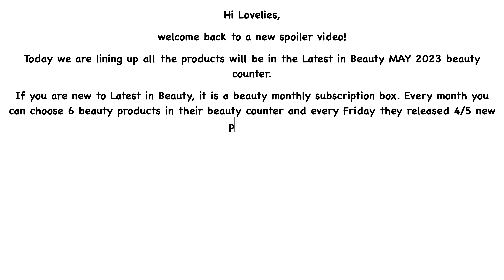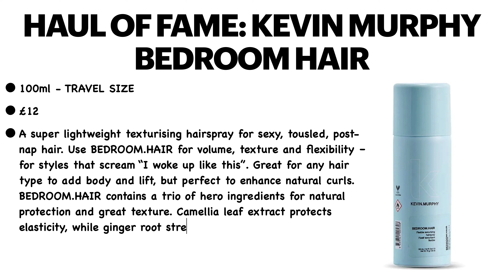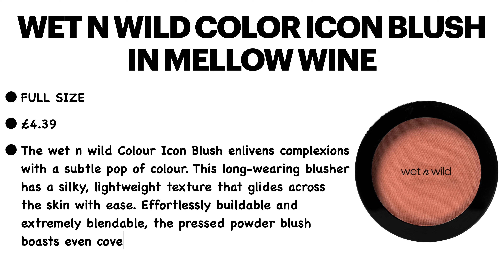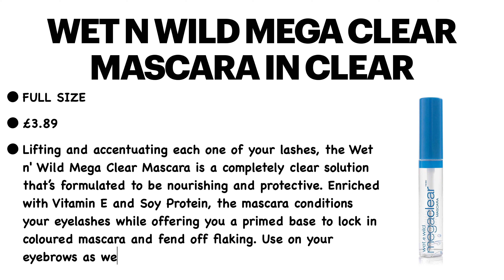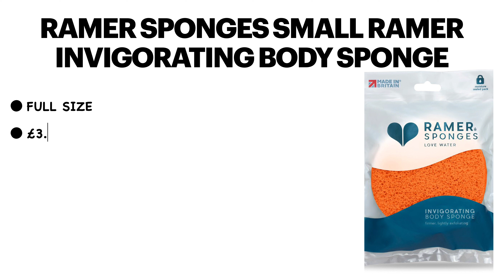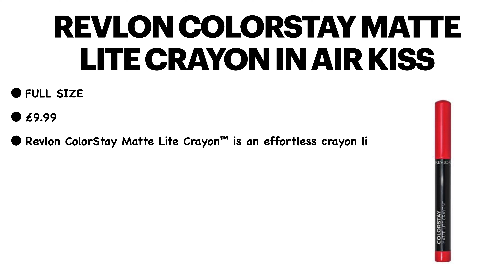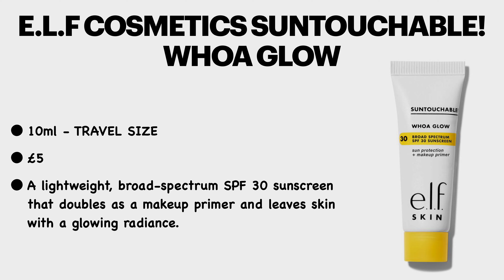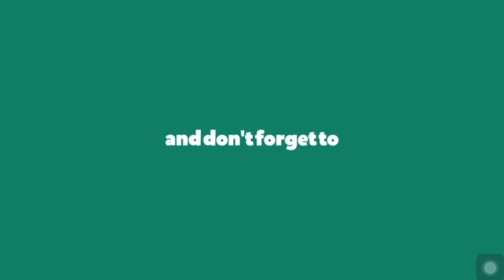FULL REVEAL LATEST IN BEAUTY MAY 2023 LINEUP PRODUCTS | SUBSCRIPTION BOX | UNBOXINGWITHJAYCA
📌 6 PRODUCTS - £12.95 plus £3.95 shipping fee (£14.95 from 1st of August)

📌 Latest in Beauty will change the drop system. From the 4th of January, the drop will be weekly and not daily anymore. They will release 5 products a week, every Friday. The only product that will be available from the 1st of the month is the Haul of Fame product and thisitem will be available throughout the month.